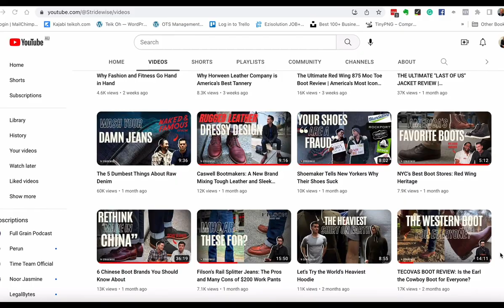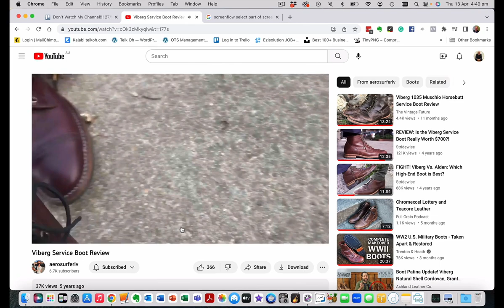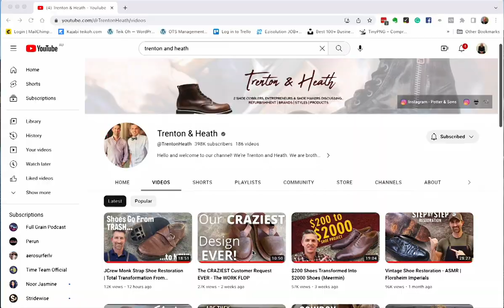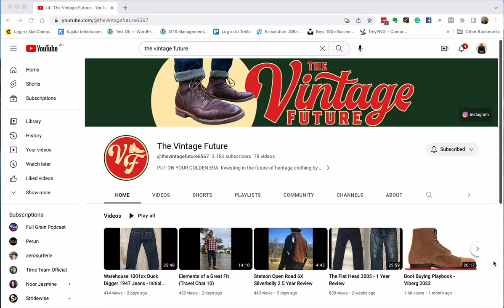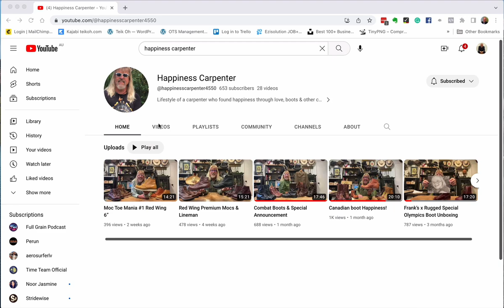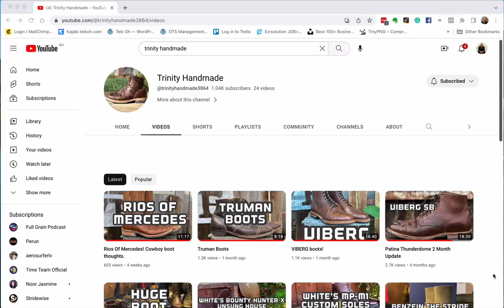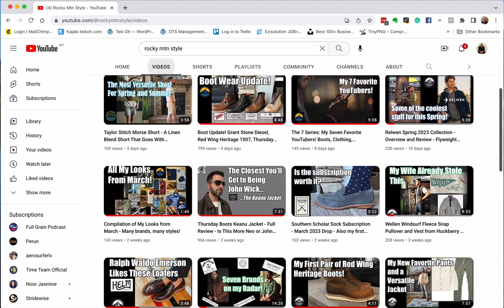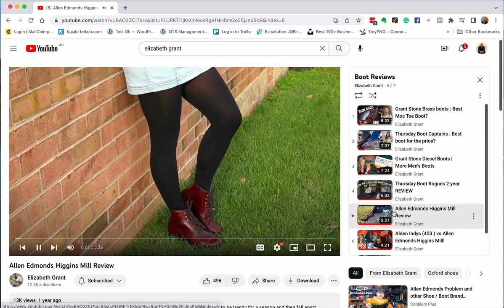Don't Watch My Channel!!!!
Yes, of course, I want you to watch my channel! But once you’ve engorged yourself of all my content, here are a few other channels you need to check out.

Chapters
00:00 Introduction
00:41 Mission, Vision, Values
02:13 The Heavies
06:01 The Unappreciated
10:44 The Newbies
11:55 Just For Fun
14:02 Come On Back!

I am a Management Consultant in real life but in my Bootlosophy channel, I make videos about boots and all things boot related. This channel posts reviews of boots, unboxing of new boots, and follow-up reviews, and in doing so, may explore the philosophy of the brands from time to time!

I have owned boots for decades, but to be honest I have owned them as functional pieces of footwear. It wasn't until early 2020 when COVID struck that I started online shopping for boots to an obsessive degree. I love the aesthetic of boots and I love finding out more about how they are made. I now own an insane number of boots, and one day I may sell some of them (just not right now).